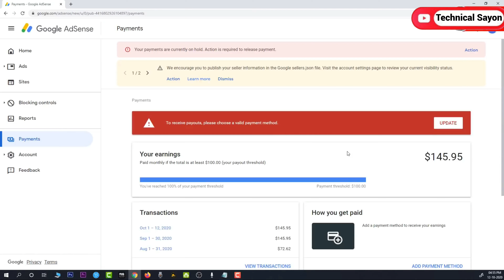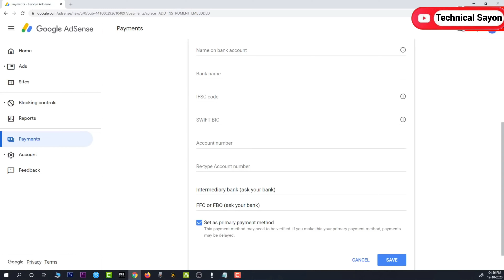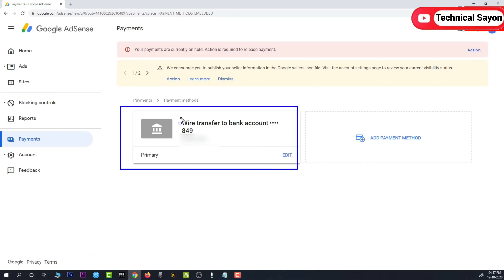কিভাবে ইউটিউবে ব্যাংক অ্যাকাউন্ট লিঙ্ক করবেন । How to Link Bank Account to YouTube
How to Link Bank Account to YouTube. কিভাবে ইউটিউবে ব্যাংক অ্যাকাউন্ট লিঙ্ক করবেন
This video showing how to add bank account in google AdSense Bangla tutorial and how to link bank account in google AdSense Bangla tutorial.

I am Sudipta Mondal, friends, on this channel you will get to see videos of tips and tricks in Bangla about new technology every day, from which you can learn new techniques everyday, friends, if you have any kind of question Or if you want to know about anything, then you can ask me by going to the comment section. Friends, you can ask me any question, I will try my best to answer your questions by making a video on that topic.
( Jai Hind )
Also please follow us on other digital platforms by clicking on the buttons below  -